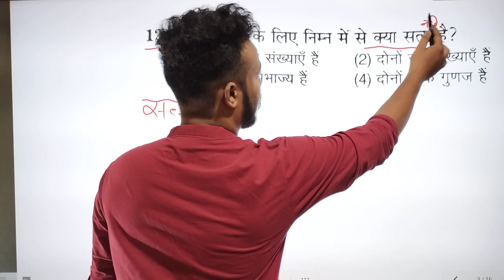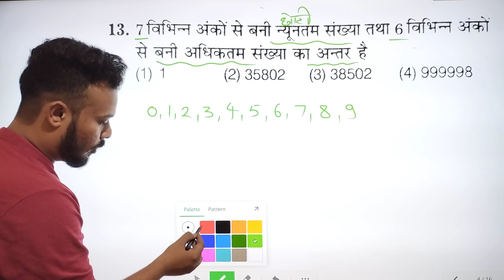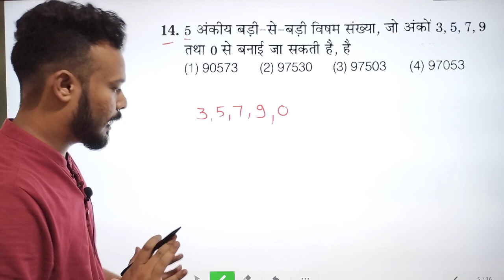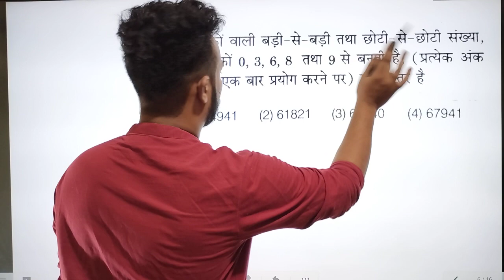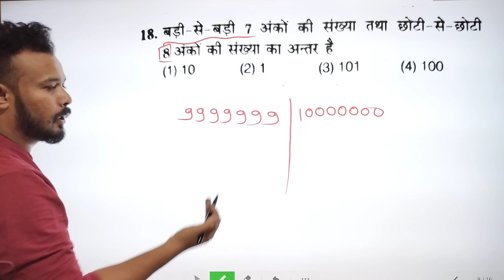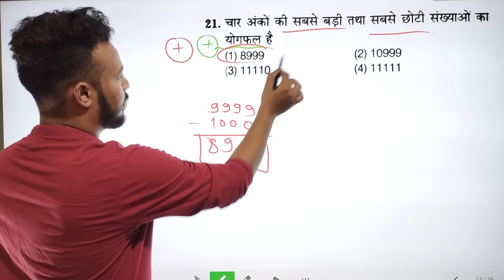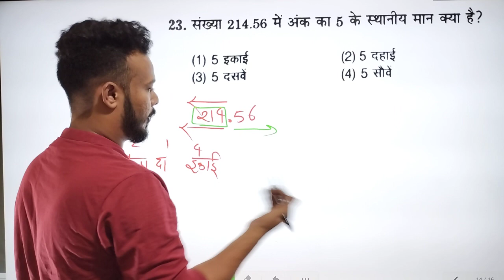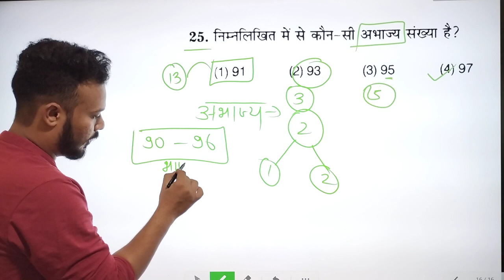Number System ( संख्या पद्धति ) | Chapter 1 | Part 3 | 20 January 2024 | Arihant Book Solution 2024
Flipkart - Take a look at this Jawahar Navodaya Vidyalaya - Class 6 Hindi Guide For Exam 2024 Arihant on Flipkart

navodaya vidyalaya

navodaya vidyalaya coaching navodaya vidyalaya 2024

navodaya

navodaya_vidyalaya _maths

navodaya vidyalaya 2024 important question navodaya vidyalaya entrance exam 2024 class 6

navodaya vidyalaya important question navodaya imp questions

navodaya vidyalaya entrance exam navodaya vidyalaya entrance exam 2024 class 6

navodaya vidyalaya

jawahar navodaya vidyalaya navodaya vidyalaya 2024

navodaya vidyalaya entrance exam class 6 navodaya vidyalaya 2024 class 6

navodaya vidyalaya important questions navodaya vidyalaya maths